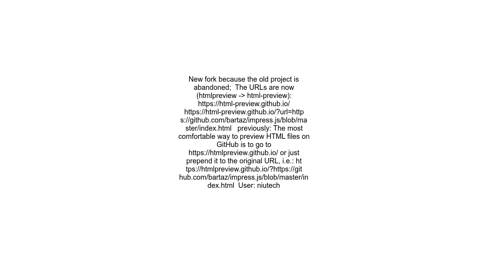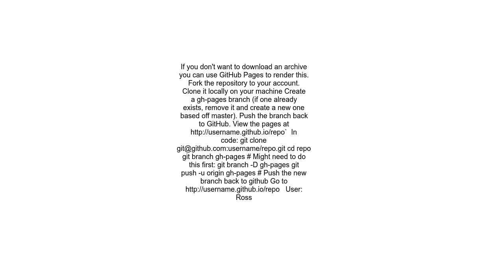How to see an HTML page on Github as a normal rendered HTML page to see preview in browser, without